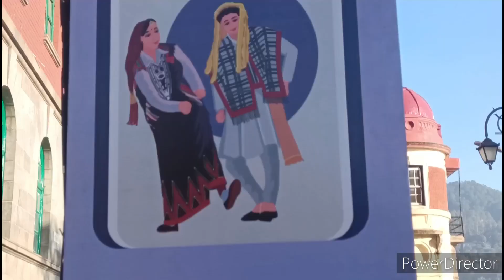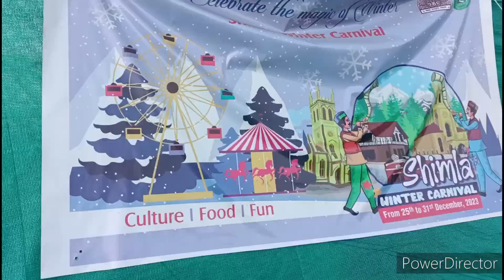छुटियाँ शुरू और हम निकले पहाड़ों की तरफ||पहली बार शिमला विंटर कार्निवल फेस्टिवल देखा||Oshin's diary